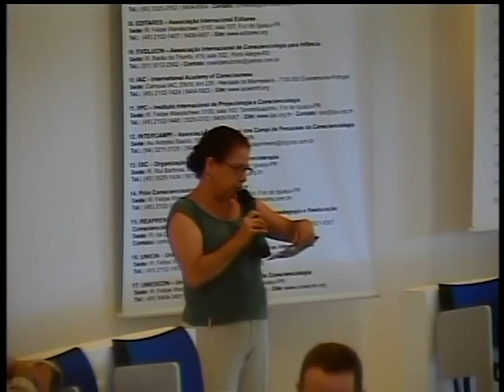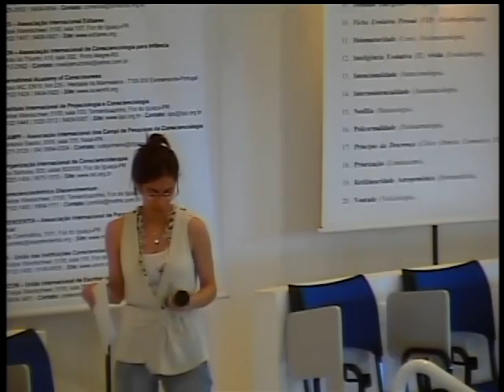Tertúlia 1177 - Constrangimento cosmoético (Autocriticologia)